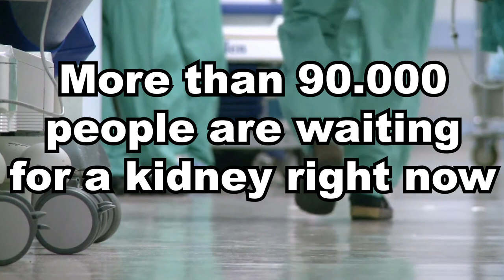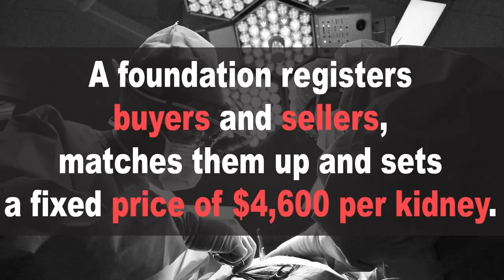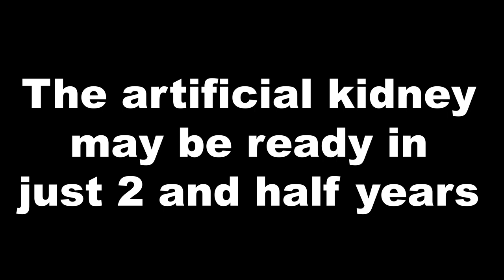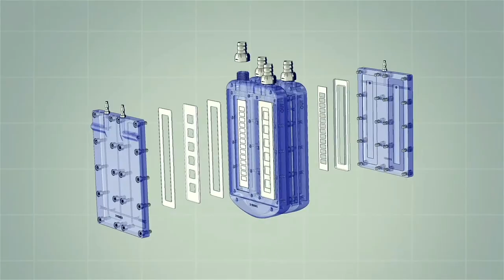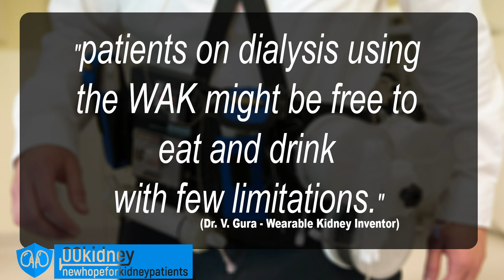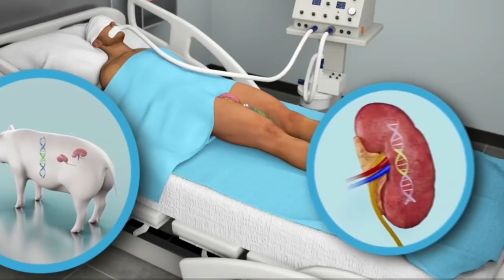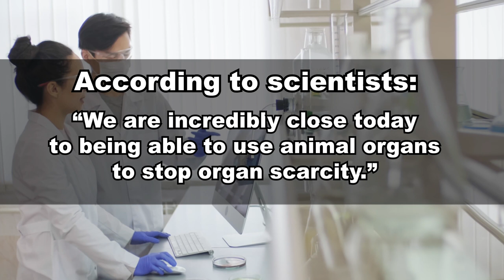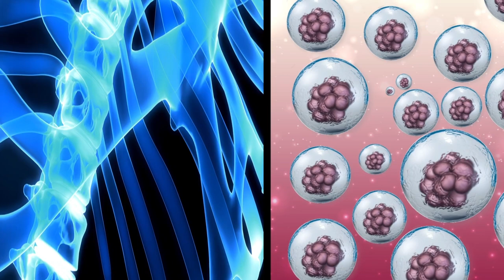This Technology Is The End of Kidney Dialysis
Thanks to this incredible innovation, dialysis will be just a memory.
there are 5 reasons why someone on dialysis - or at risk for end stage kidney disease - will not need dialysis anymore in just 2 years and half.
Just in the United States, more than 90,000 people are awaiting a kidney transplant right now.
Twelve people on the waiting lists die each day.
This is totally unacceptable but - on the bright side - there are 5 reasons why this could be finally over.
First reason I want to show you may seem a really good thing because it's something that's already available today and that may mean the end of the struggle for many people on dialysis.
Unfortunately, this one comes with a hefty price to pay - just not a monetary one.

⚫ How to submit your info for the human trials for the artificial kidney

Timestamps:
Intro - 0:00
5 Reasons why in 2,5 people won't have to do dialysis anymore - 0:09
Innovation #5 - 0:43
Innovation #4 - 3:57
Innovation #3 - 6:49
Innovation #2 - 9:12
Innovation #1 - 12:03

- The legal organ market for kidneys

While in almost any part of the world it is illegal to buy or sell organs, some countries have semi legal or even completely legal markets for organs.
In Afghanistan, every day poor people are lining up outside hospitals to sell their organs.
This is a market that has never been as active as now, and kidneys are the most traded organs.
For many poor people, selling a kidney may mean surviving the winter when their harvest failed.
But...
The hospitals handle the removal, transplant and initial recovery of both patients, without asking questions.
Sellers say their hospital fees are covered by the buyers, and after a few days in the recovery ward, they are sent home.
In Afghanistan, as in most countries, the sale and purchase of organs is illegal.
But the practice remains common as the law turns a blind eye.
While many countries have similar customs, some even have completely legal organ markets.
Even with a fixed price for a kidney.

In Iran, for example, you would be able to buy a kidney right now for just $4.600.
Looks like a bargain, doesn't it?
Today, if you walk the streets in Tehran, you would read dozens of messages, accompanied by phone numbers and blood types of people selling their kidney LEGALLY.
Since 1993, doctors in Iran have performed more than 30,000 kidney transplants this way.

Now guys, while this may look like a beacon of hope for people on dialysis, we need to consider …